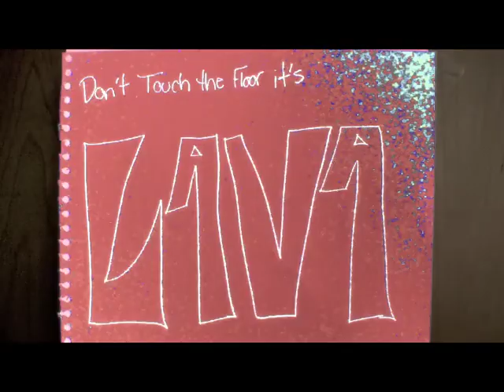Don't touch the floor it's lava.